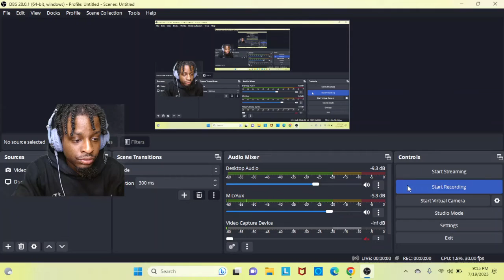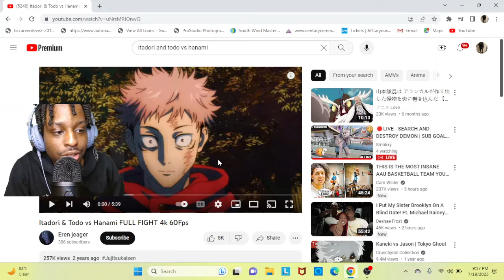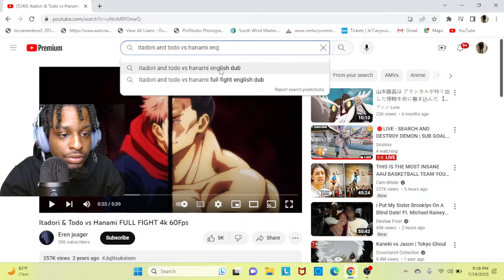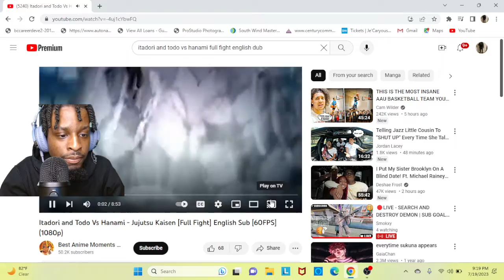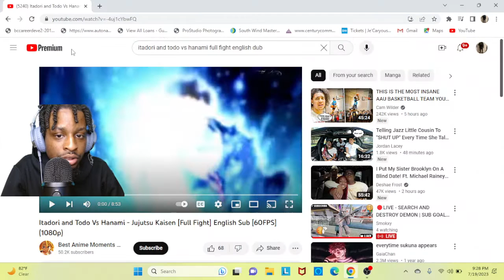Itadori and Todo vs Hanami reaction video!!!